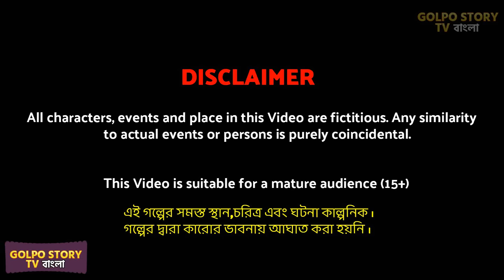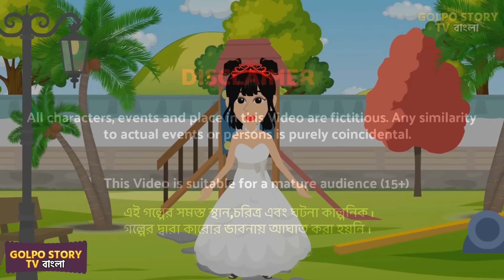পিজ্জা খাওয়া পাগল বউ Full Movie | Pizza Khaoa Pagol Bou Natok | Bangla Cartoon | Golpo Cartoon TV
পিজ্জা খাওয়া পাগল বউ Full Movie | Pizza Khaoa Pagol Bou Natok | Bangla Cartoon | Golpo Cartoon TV Cartoon bangla cartoon as rupkotha cartoon tv new and golpo cartoon video.

✿ STORY -  পিজ্জা খাওয়া পাগল বউ Full Movie, Pizza Khaoa Pagol Bou Natok, bangla cartoon